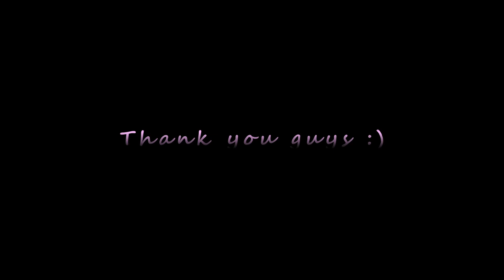Official Lineage ][ NA - NOVA win Baium PVP ジ ♥💕 ♡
Official Lineage II NA Chronos server Baium October 11
NOVA vs FS aka DeathR0w aka P1ratas and Hybrid (Naia)